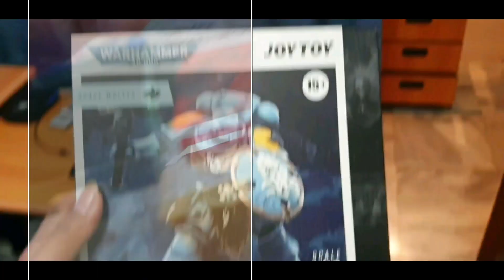Unboxing and Review Space Wolves Sigyrr Stoneshield from War Hammer 40K by JOYTOY